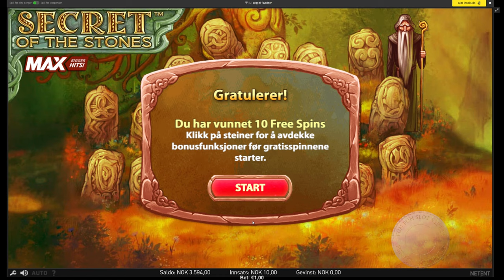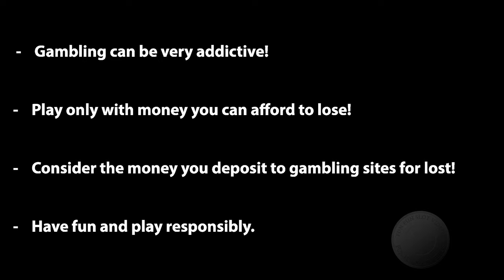Big Win - Secret Of The Stones Max. €1 Bet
Hit this feature, nice with all them wilds!

Conversion ratio of 10 NOK = €1 was used!

Gambling can be very addictive, so play only with money you can afford to lose, you will lose!